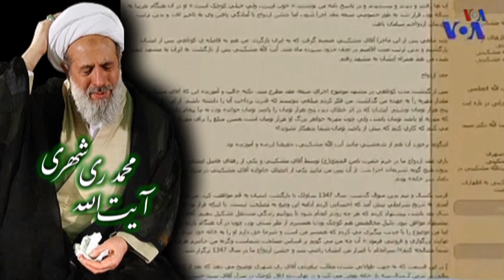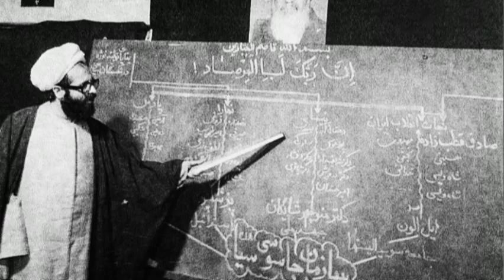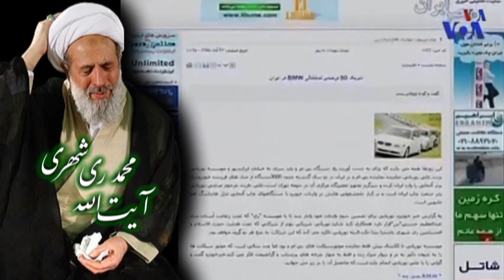VOA Persian, مجلس خبرگان رهبري « محمد ري شهري » ؛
IRAN, LAST PAGE, MEHDI FALAHATI, MOHAMMAD REY'SHAHRI,
صفحه آخر , محمد ري شهري ,